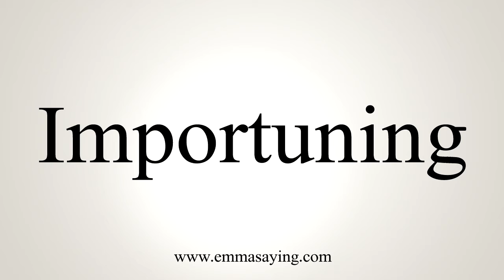How To Say Importuning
Learn how to say Importuning with EmmaSaying free pronunciation tutorials.